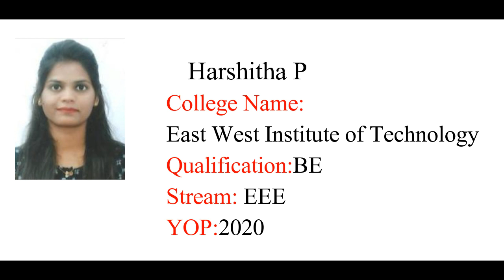Congratulations HARSHITHA P for getting placed.